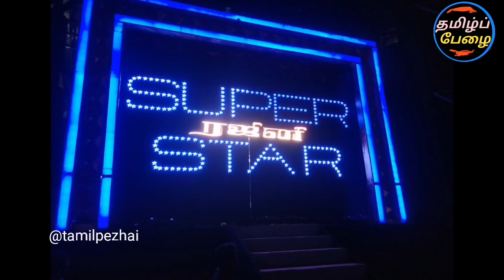ஏவிஎம் ஸ்டுடியோவில் இருந்து துரத்தப்பட்ட ரஜினி! இரண்டே ஆண்டில் முடித்த சபதம்! உணர்ச்சிமிக்க பேச்சு!